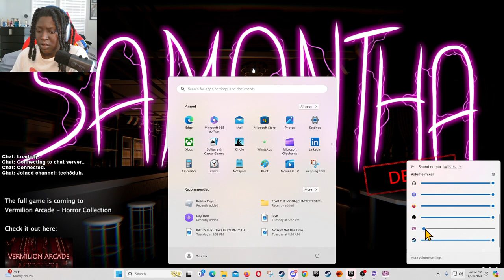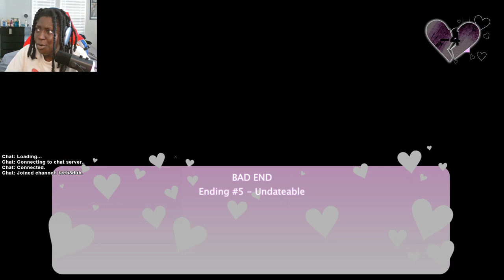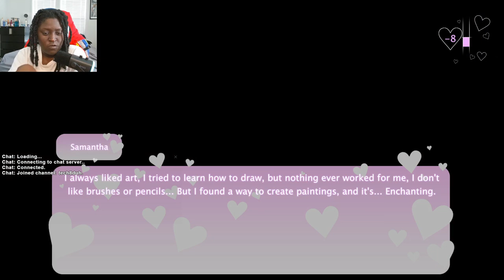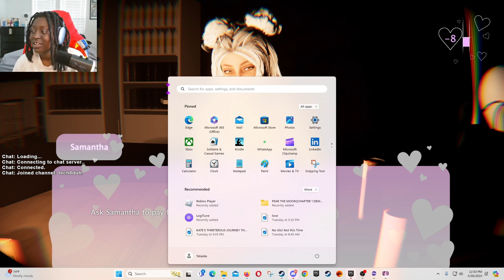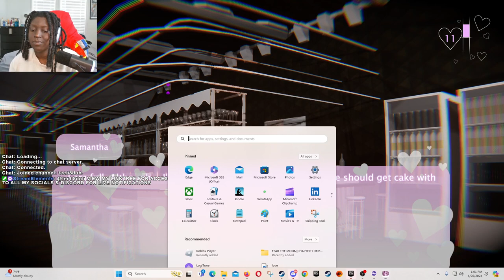WHAT WOMAN HATES SALMON??? |TECH8DUH PLAYS SAMANTHA | PART 1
GAME - SAMANTHA

LIVE ON TWITCH FRIDAY & SATURDAY AND TIKTOK ON SUNDAYS

PEACE & LOVE !